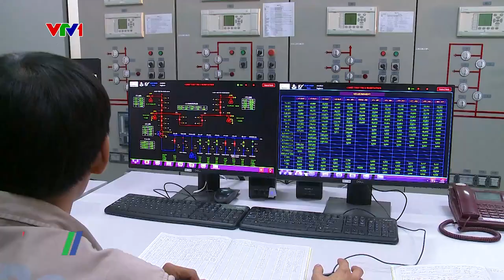Tìm giải pháp tháo gỡ khó khăn và tăng cường hợp tác giữa các Tập đoàn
Mới đây, tại trụ sở Tập đoàn Dầu khí Việt Nam, Bộ Công Thương và Ủy ban Quản lý vốn Nhà nước tại doanh nghiệp đã có buổi làm việc với 03 Tập đoàn là: Tập đoàn Điện lực Việt Nam (EVN), Tập đoàn Dầu khí Việt Nam (PVN) và Tập đoàn Công nghiệp Than - Khoáng sản Việt Nam (TKV) về các giải pháp tháo gỡ khó khăn và tăng cường hợp tác giữa các Tập đoàn này…